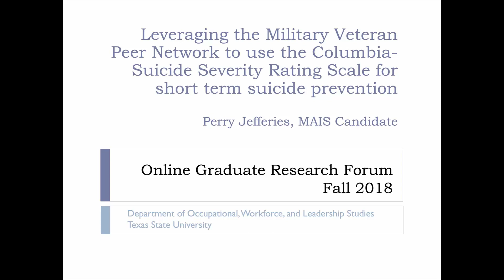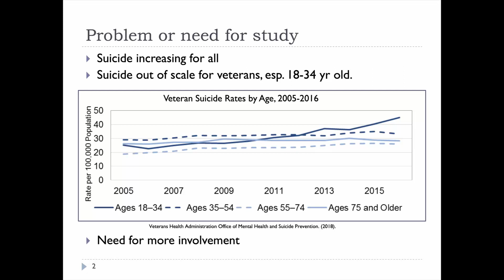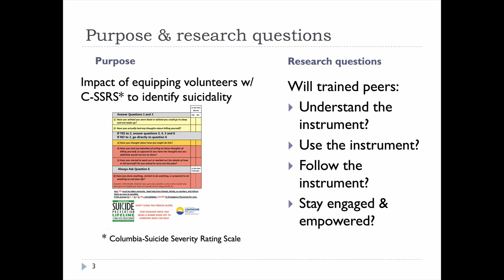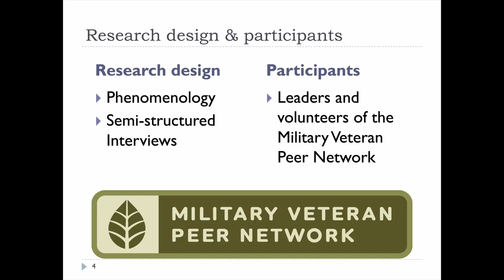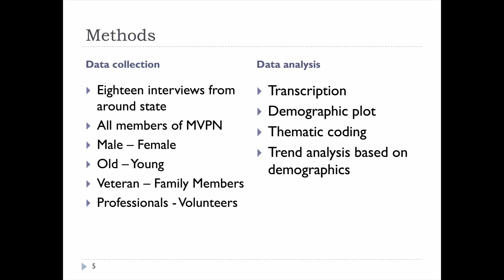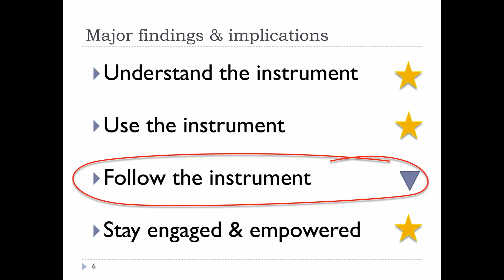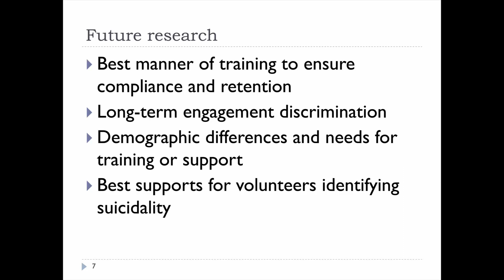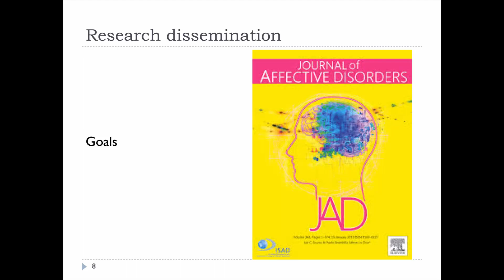Leveraging the Military Veteran Peer Network to use the C-SSRS. . . .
Suicide is a problem. This study measured the impact of equipping a volunteer force with the C-SSRS to identify suicide in veterans.  Using interviews, the phenomenology of using C-SSRS was studied to answer questions about adherence, results, and continued engagement. The results were mostly positive while some training is needed.